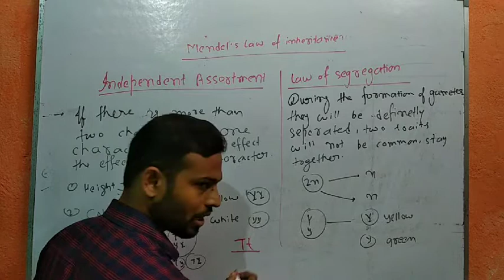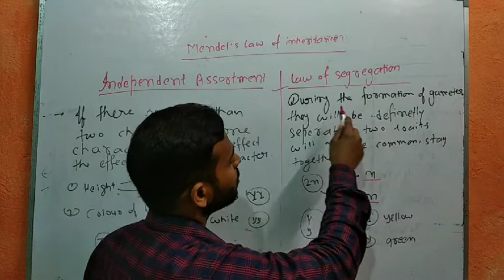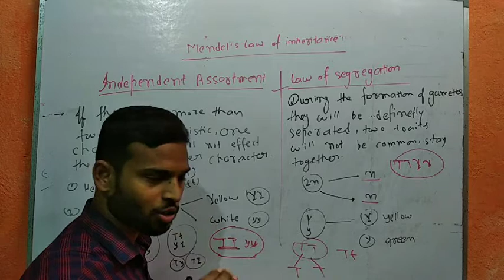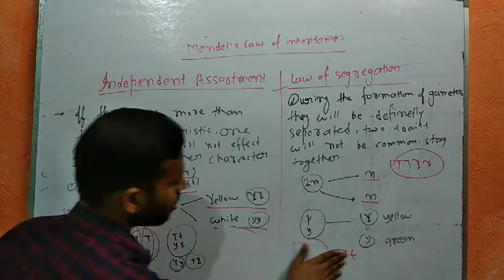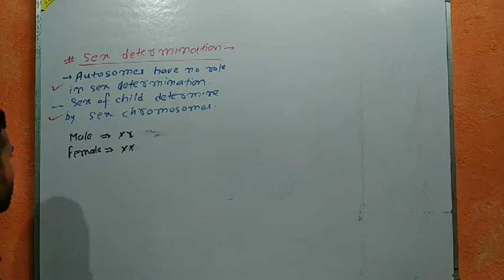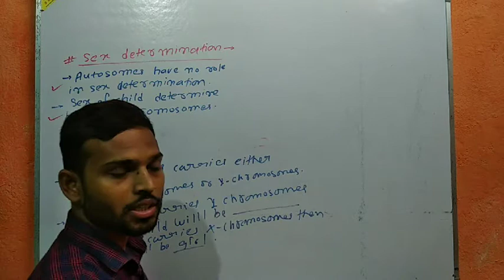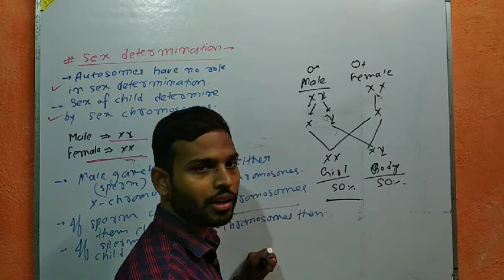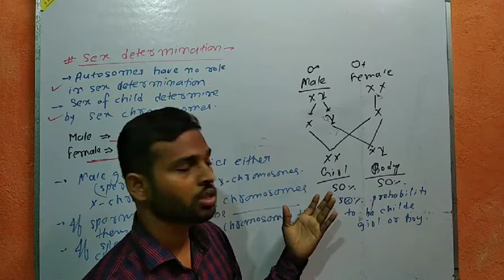HEREDITY_AND_EVOLUTION_CLASS 10 CBSE BOARD LECTURE -6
difference between law of segregation and law of independent assortment
sex determination in human
science concept
shwetansh sir